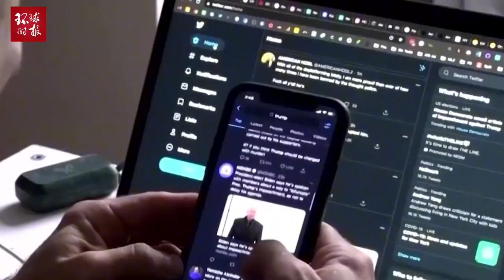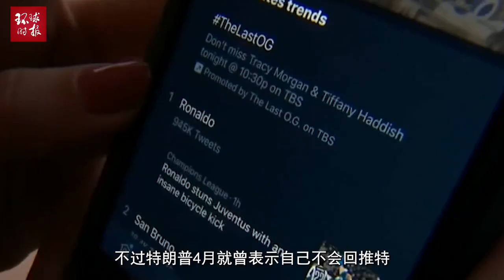特朗普“挖苦”马斯克：蠢人才这价买推特，“我永远不会回推特”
特朗普“挖苦”马斯克：蠢人才这价买推特，“我永远不会回推特”Trump's "sarcastic" Musk: stupid people buy twitter at this price, "I'll never return to twitter"